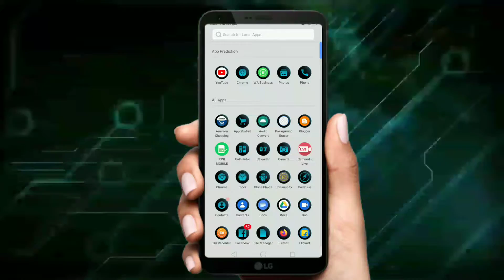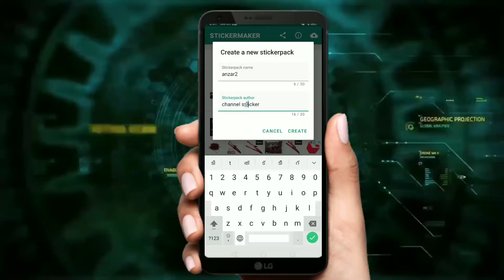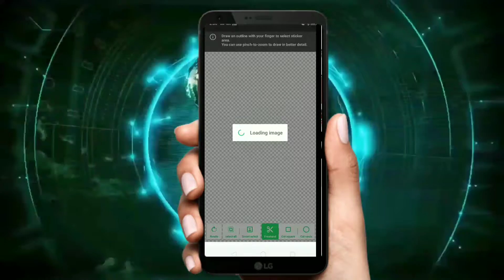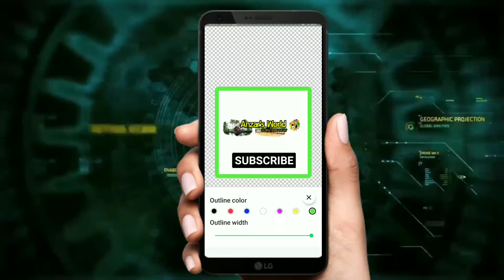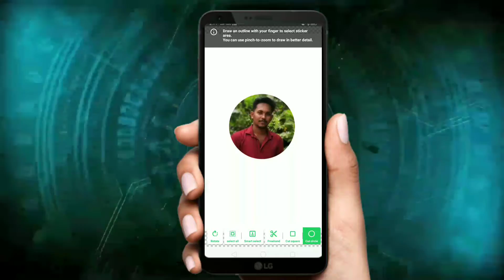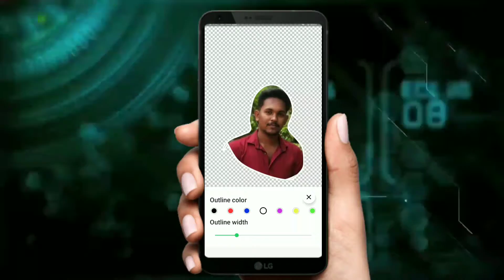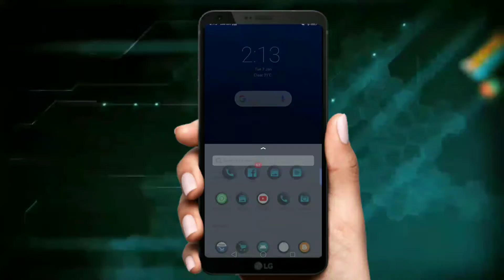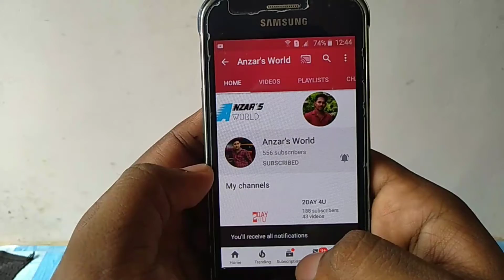How to make Own Sticker for Whatsapp || കൂട്ടുകാർക്ക് ഇങ്ങനെയും പണി കൊടുക്കാം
My Recent video Links
1. മീൻ വളർത്തൽ ലാഭമോണോ?

4. Give Away  ഡിസംബർ2019
Please join with me

5. Give away winner Announce Dec 2019

6. നിങ്ങളുടെ യൂട്യൂബ് ചാനൽ അടിപൊളി ആക്കാം... Simple tricks